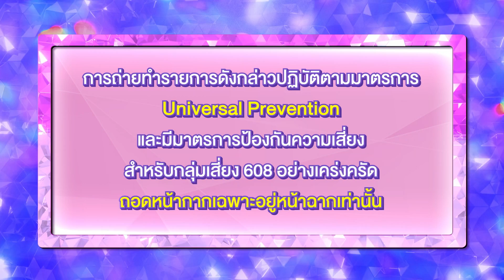คู่ไหน ใช่เลย Secret Love | EP.21 | 24 ก.ค. 65 [FULL]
รับชมรายการ คู่ไหน ใช่เลย Secret Love
ทุกวันอาทิตย์ สี่โมงเย็น ทางช่อง 3 และช่อง 33
🔴 ไม่อยากพลาดเรื่องราวดีๆ